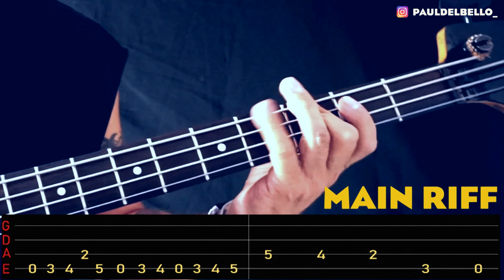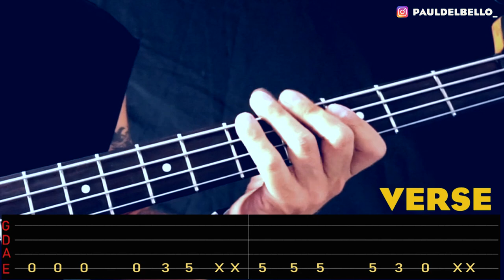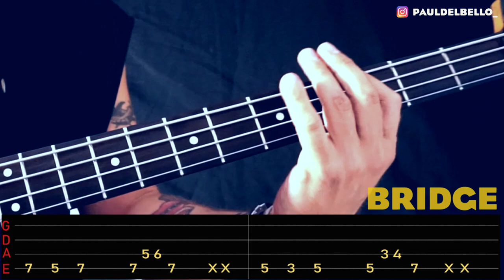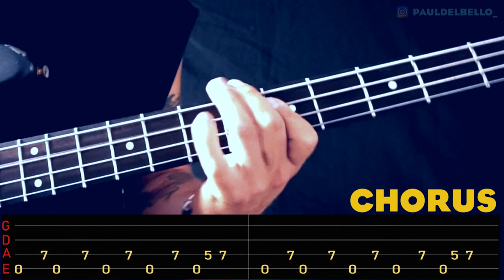How to play Guns N' Roses - Mr. Brownstone / Riff breakdown / playalong with TAB